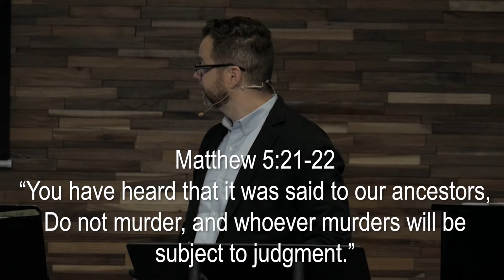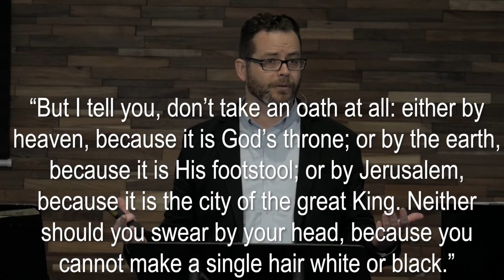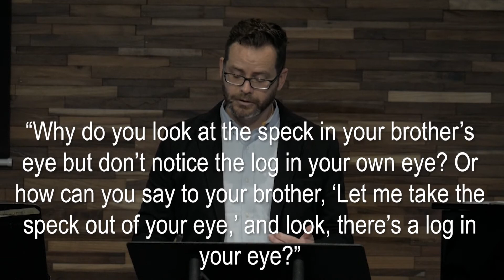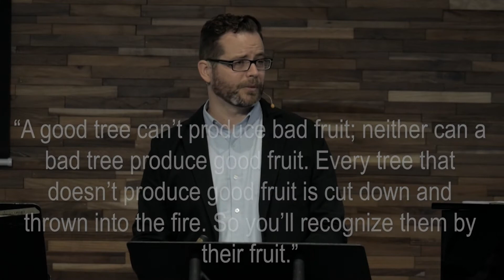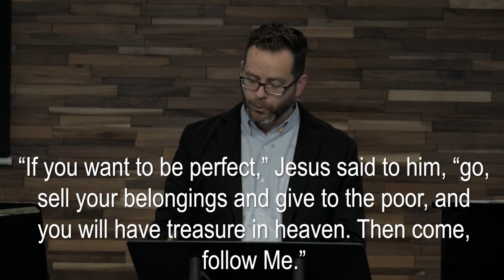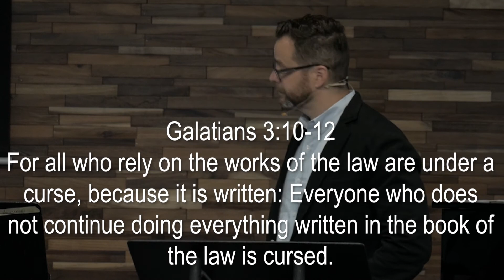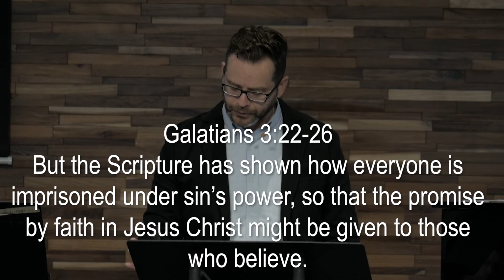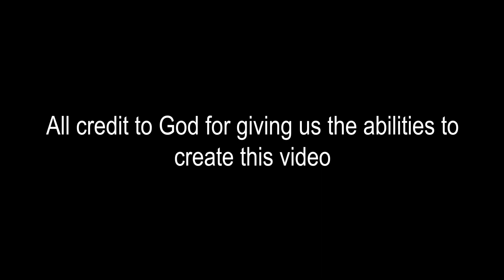The Greatest Sermon of All Time: Jesus’ Sermon on the Mount – Adam Lloyd Johnson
Many people throughout history, including many non-Christians, have regarded Jesus’ Sermon on the Mount as the greatest sermon of all time. I preached a message on this remarkable sermon at @heritagebiblechurch7479 in 2020. I encourage you to watch or read my message and consider how you should respond to the greatest sermon of all time.

for articles, podcasts, and other resources from Convincing Proof that give good reasons and evidence to believe that Christianity is true. You can find resources on apologetics, theology, philosophy, ethics, and more.

You can order a copy of my book, "Divine Love Theory: How the Trinity is the Source and Foundation of Morality," from Amazon

Like Jesus and His disciples (Luke 8:3), my missionary work with Convincing Proof is funded by a large team of people, most of whom are investing a small amount on a monthly basis. If God leads you to invest in my work, you can donate to Convincing Proof Ministries by visiting this Your support is greatly appreciated!